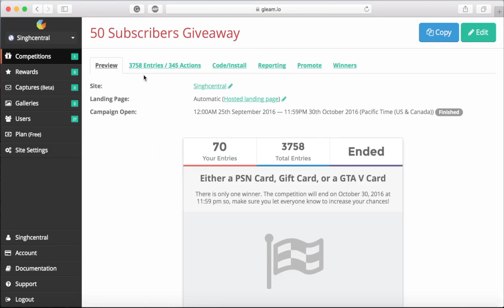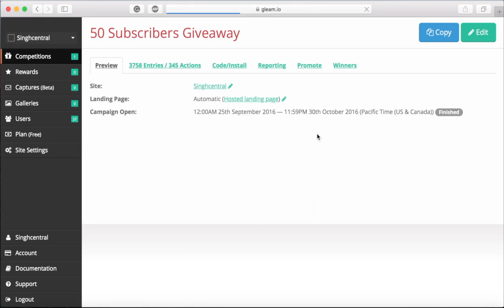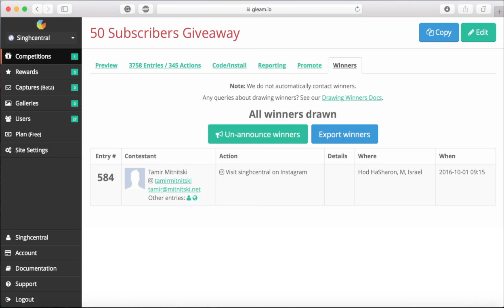50 Subscribers Giveaway Winner ANNOUNCED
Hey, guys! In this video, I pick the winner for my 50 subscribers giveaway!